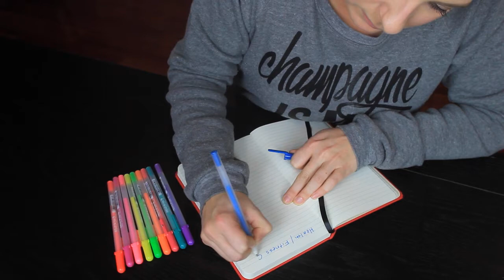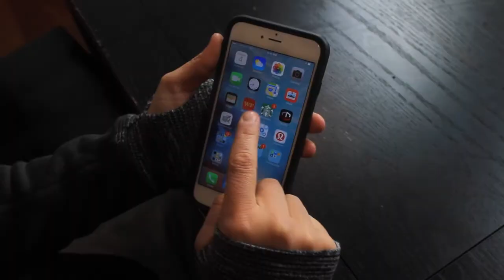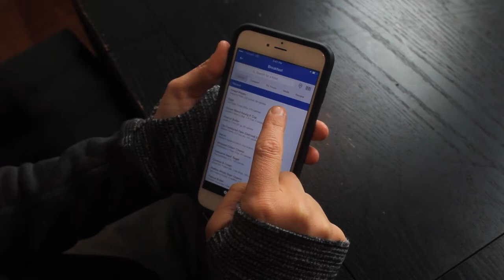Goal Setting For 2016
Today we are talking about how to set goals and accomplish them. We share some of the goals we accomplished in 2015 and some of the goals we have set for 2016.

We want to know what your goals are, so leave them in the comment section below.

*All opinions are our own. We were not paid to make this video.